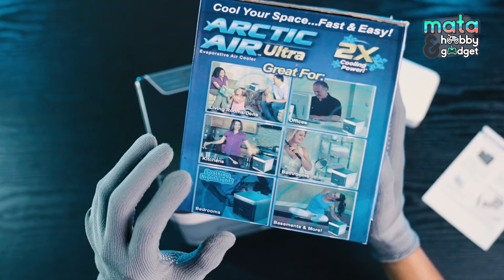Cocok Buat Cuaca Panas! | Review Arctic Air Ultra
Terimakasih :)